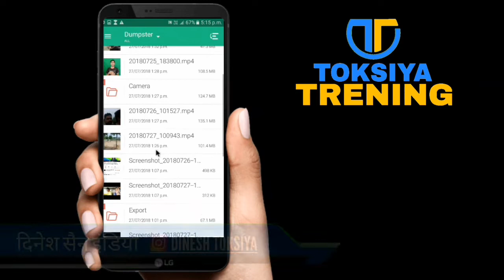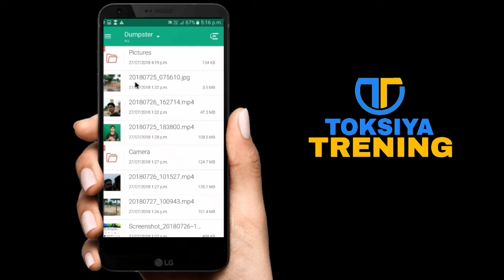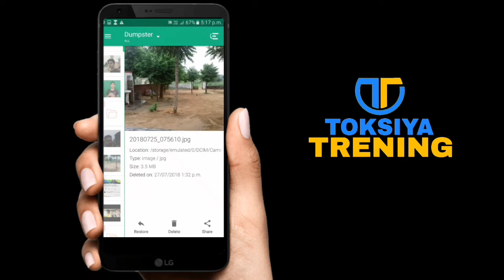delete photo recovery / delete video recovery / mobile data recovery software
►कंप्यूटर, टेक्नोलॉजी, इंटरनेट और सोशल मीडिया के बारे में कई सवाल हैं, पर किस से पूछें? 'टोकसिया ट्रेनिंग' के यूट्यूब चैंनल पर आप इन सब सवालों के जवाब, हिन्दी में पा सकते हैं।

My Top Ten Video List.